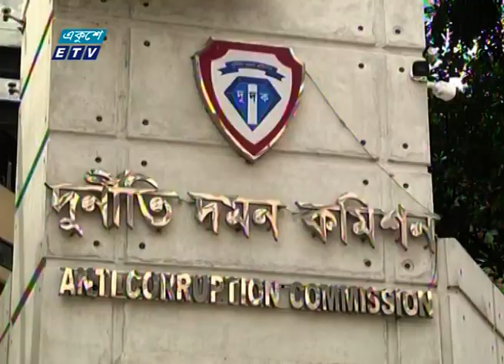রিজেন্টের মালিক সাহেদকে রিমান্ডে পেলো দুর্নীতি দমন কমিশন | ETV News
প্যাকেজের বিষয়: রিজেন্টের মালিক সাহেদকে রিমান্ডে পেলো দুর্নীতি দমন কমিশন
এবার রিজেন্টের মালিক সাহেদকে রিমান্ডে পেলো দুর্নীতি দমন কমিশন-দুদক। দুদকের আবেদন শুনানি শেষে অর্থ আত্মসাত মামলায় ৭ দিনের রিমান্ড মঞ্জুর করেন ঢাকা মহানগর দায়রা জজ কেএম ইমরুল কায়েস। বিস্তারিত মিনালা দিবার রির্পোট।

২০০০ সালের ১৪ই এপ্রিল এটি সম্প্রচার কার্যক্রম শুরু করে। টিভি চ্যানেলটির খবরে নতুনত্ব ও অভিনবত্ব থাকার কারণে দর্শকদের কাছে বিপুল জনপ্রিয়তা লাভ করে। দেশ বিদেশের সর্বশেষ খবর, নাটক, সিনেমা, ডকুমেন্টারিসহ নানা খবর ও বিনোদনমূলক অনুষ্ঠান প্রচারিত হয় একুশে টেলিভিশনে।